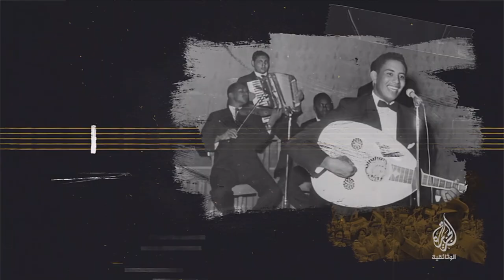محمد وردي.. زول هومبيا (برومو) الجمعة 19 فبراير - 10 مساء بتوقيت مكة المكرمة